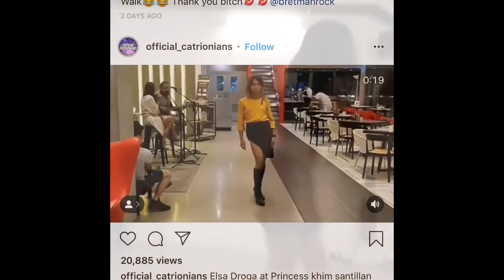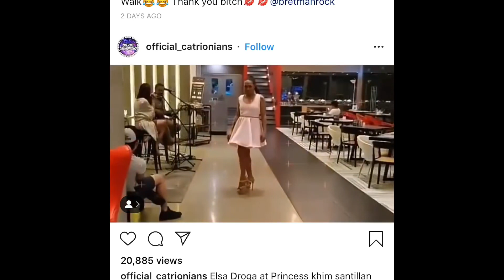Miss Universe Catriona Gray Funny Lava Walk